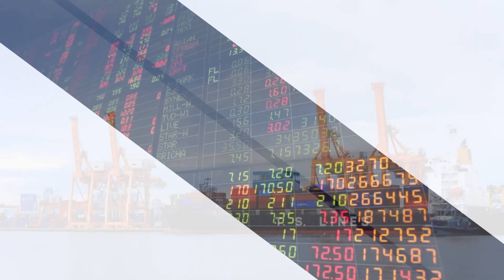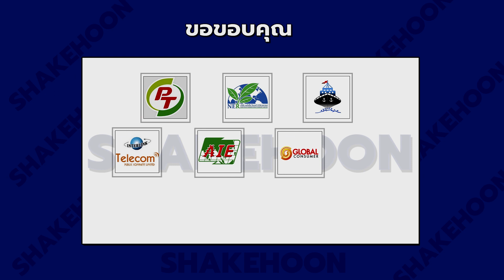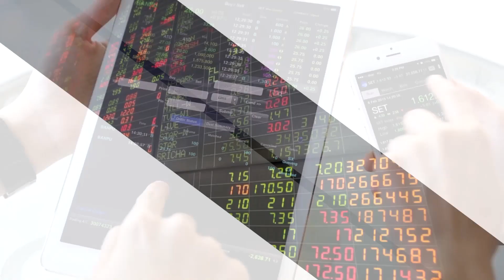Money Buddy Ep.1 - Wealth Creation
แนวทางบริหารเงินสำหรับ gen ใหม่ ที่เริ่มต้นออมเงิน ควรเป็นอย่างไร แล้ว gen ที่คุ้นเคยกับการลงทุนหุ้น แต่วันนี้ความมั่งคั่ง (wealth) หาย ควรปรับพอร์ตลงทุนอย่างไร เพื่อเก็บเกี่ยวดอกผลวันหน้า
ไปฟัง idea กับพี่ลูกหมู "นฤมล บุญสนอง" จาก ดีบีเอส วิคเกอร์ส ในวันหยุดสบายๆ เช่นนี้กัน